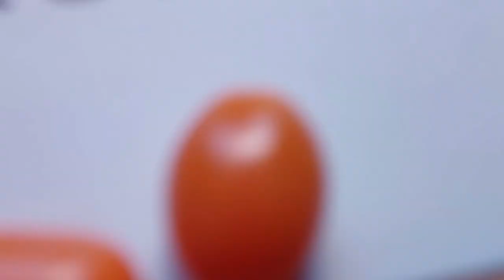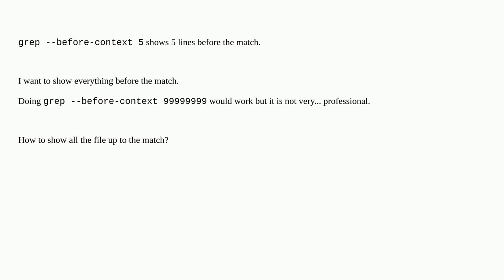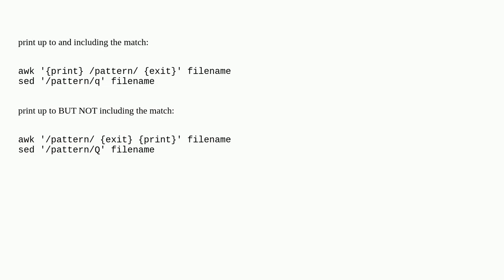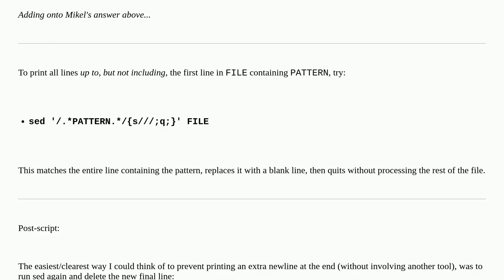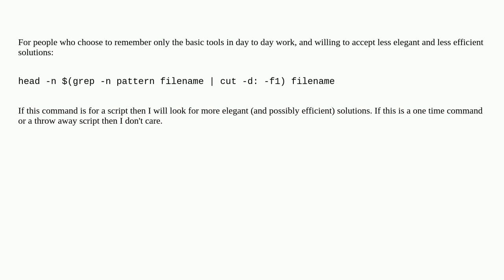Unix: Show all the file up to the match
Show all the file up to the match

A special thanks goes out to the community

  text-processing